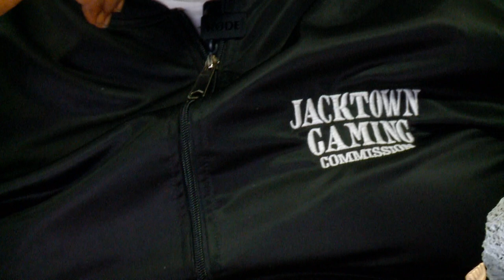Jacktown Gaming Commission Chronicles Episode 1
Big Cotton recounts starting in the music business withe E40's uncle Saint Charles, Marketing No Limit Records and Cash Money Records.